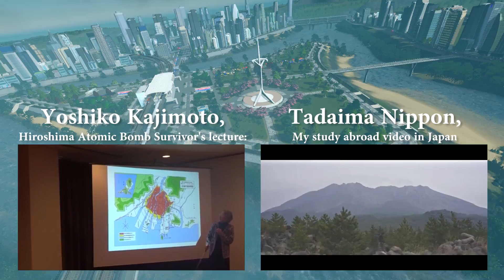Cities: Skylines, Astergea EP9 - New Junction and Kakehashi Memorial Park (架橋記念公園)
Astergea (Aster-yee-ah), meaning "Star Earth" from Ancient Greek, is a futuristic-themed world capital city set 3000+ years from now in a post-apocalyptic Earth and new era called, "The Anthropiatricene". This series takes on a humanistic and ecological narrative and encompasses the teachings, lessons, and tragedies of humanity to construct an urban design plan, derived from the natural world to make it an eco-friendly capital of mankind. This series will dive into the many concepts of science and humanities to pave a new future for mankind.